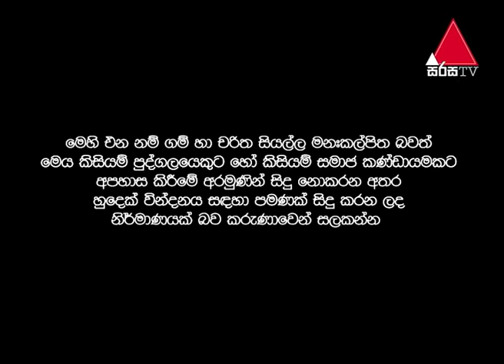"සැඟවුණු සෙවණැල්ල යට තියෙන කතාව " Good Bad Ugly with Sydney Chandrasekara 13/11/2019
Script and directed by Sydney Chandrasekara